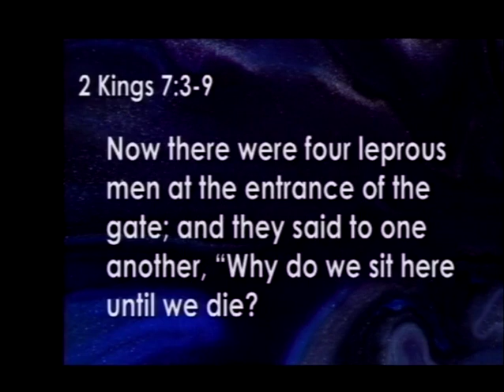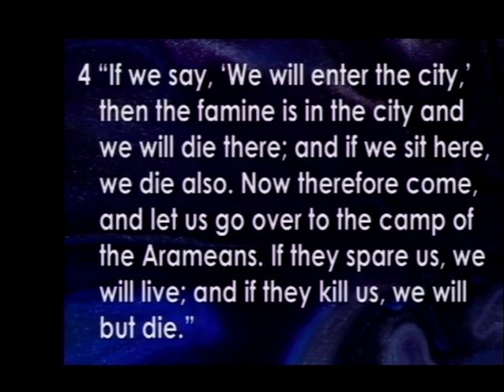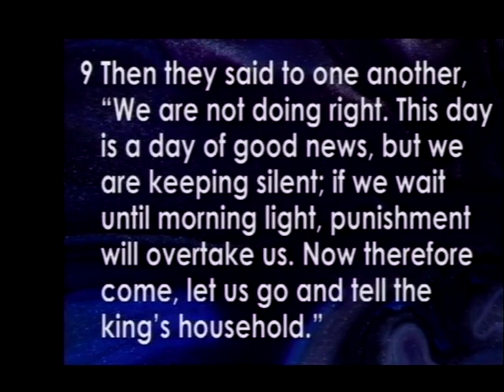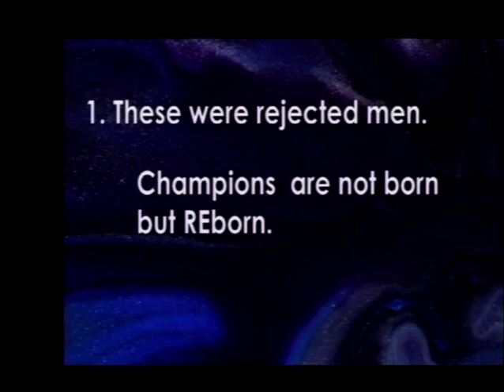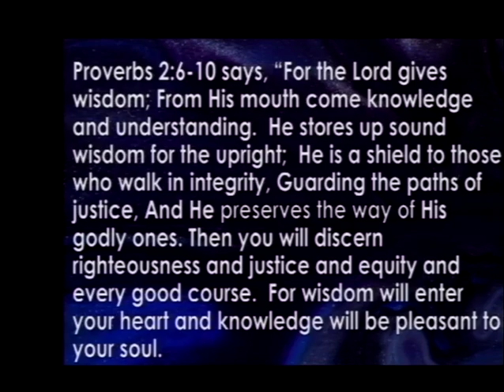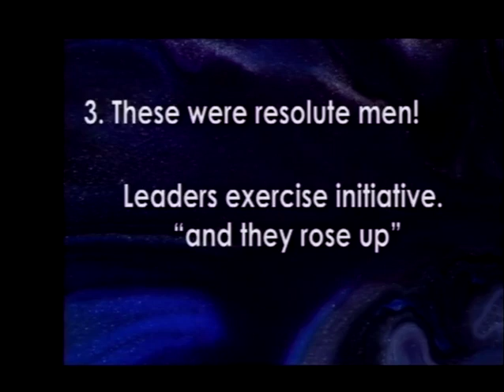From Loser to Leader (5/20/18)